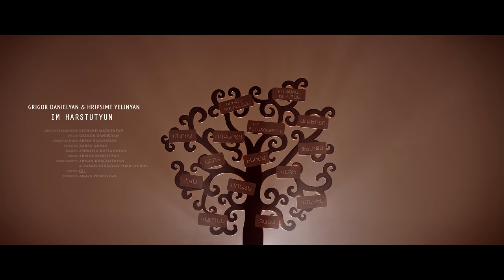Grigor Danielyan & Hripsime Yelinyan - Im harstutyun [PREMIERE 2017]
Grigor Danielyan & Hripsime Yelinyan - Im harstutyun [PREMIERE 2017] 4K video
Music & Arrangement: Richard Madlenyan
Lyrics: Grigor Danielyan
Recording & Mix: Arsen Barsamyan
MakeUp: Ashkhen Kostandyan
Artists MakeUp: Seda Nalbandyan
Dress design: Arpine Koshtoyan
Admin: Hasmik Abrahamyan
Director: Karen Amyan
Editing: M2 production

Choreography: Arman Khachatryan & Ramos Minasyan "Trio Studio"
Special Thanks
"4 SIDE" dance studio

Գրիգոր Դանիելյան և Հռիփսիմե Ելինյան - Իմ հարստություն
Григор Даниелян и Рипсиме Елинян - Им арстутюн